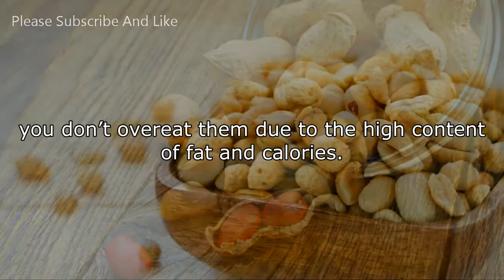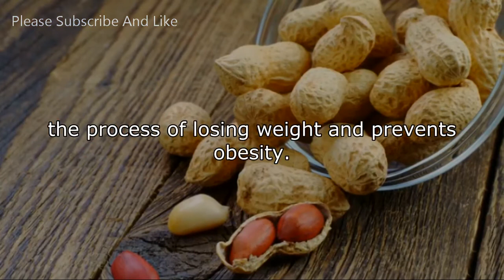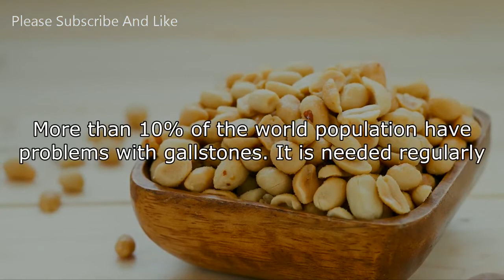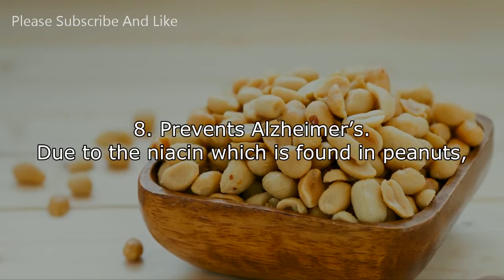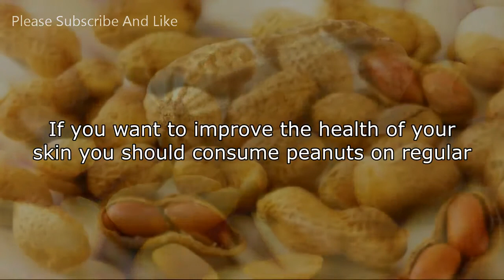MIRACLE Peanuts Are The Healthiest Food, Here Are All The Diseases They Prevent LIST OF 10 BENEFITS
Do you know how much health benefits you can get from eating 50 grams of peanuts per day? We are going to present to you the benefits you will get from consuming peanuts on regular basis. Peanuts originally come from South American and contain extreme amount of healthy fats, proteins and healthy nutrients, as well as vitamins, minerals and organic compound.

You can get many different health benefits from regular use of peanuts, but make sure you don’t overeat them due to the high content of fat and calories.

Here is a list of 10 benefits of peanuts consumption watching..